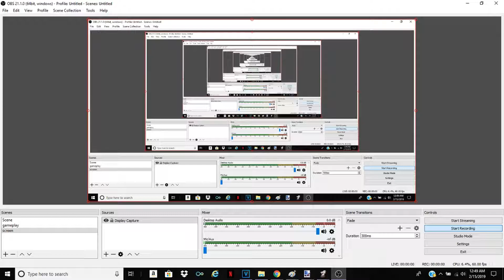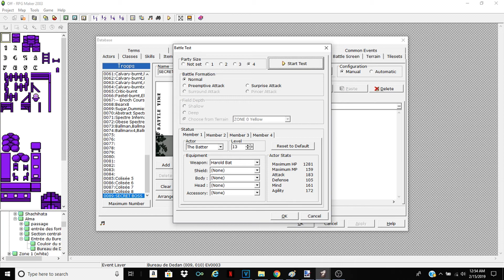Nae nae baby fight (OFF)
Maybe I shouldn't have unlisted this.